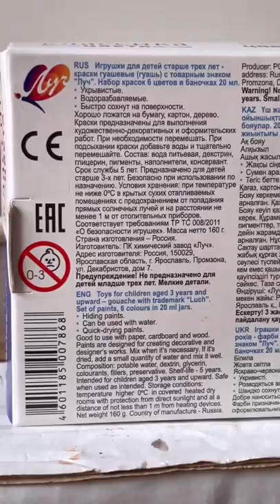Простой гуашью напишу портрет Гоголя кисти Моллера.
В технике живописи гуашью на грунтованном картоне напишу портрет Николая Васильевича Гоголя кисти Фёдора Антоновича Моллера.